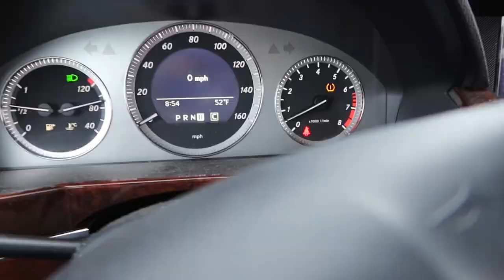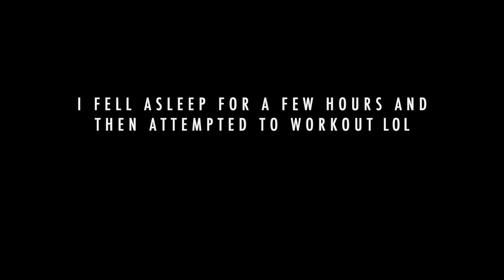I drove 9 hours for this...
I drove 9 hours for my race last weekend and it got canceled. This was supposed to be the final USAC Silver Crown pavement race of 2020. Bummer we couldn't race, but we'll be ready for the 2021 season!